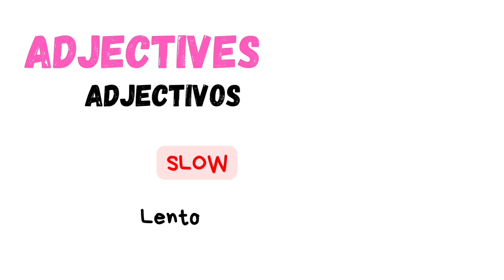🗣️ SPEAKING en inglés para aprender VOCABULARIO - Interactive English Conversations for Kids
Os traemos una conversación para que los niños y las niñas practiquen frases simples en inglés, expresen preferencias y aprendan nuevas palabras mientras siguen una historia divertida y fácil de seguir. Además, los personajes les ayudan a relacionar el aprendizaje con emociones y actividades cotidianas.
¡Esperamos que os guste mucho! Déjanos tu opinión en comentarios ❣️